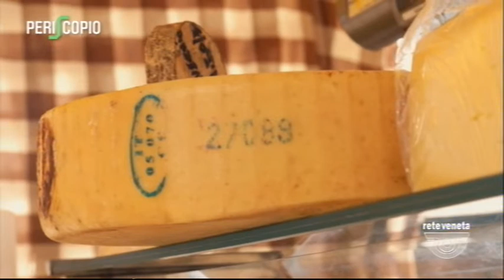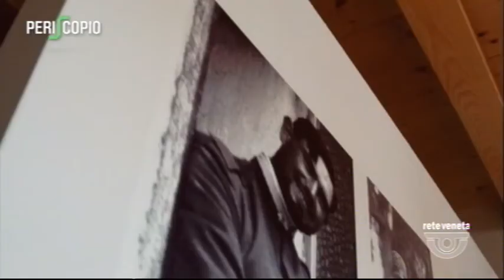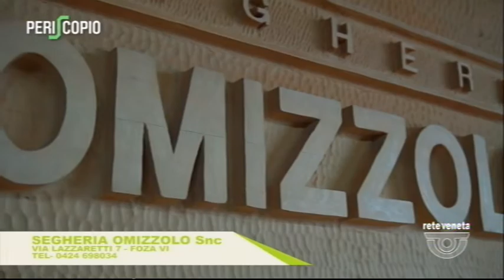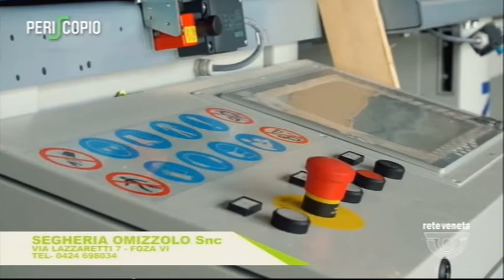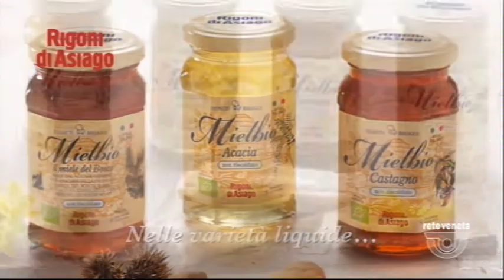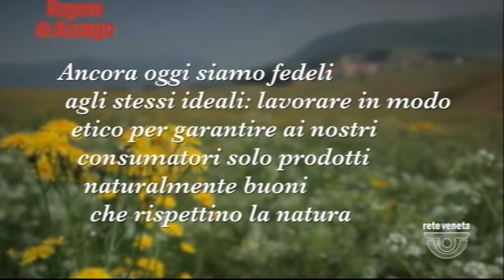PERISCOPIO - 29-10-2019 20:05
PERISCOPIO - 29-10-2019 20:05 - Segui Rete Veneta anche sul digitale terrestre! Visita il sito -- Tutti i diritti riservati